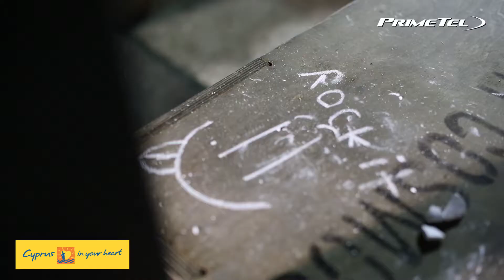CYPRUS THROWDOWN 2018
Cyprus Throwdown 2018 Highlights